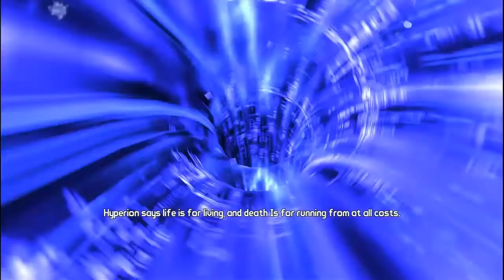Borderlands 2 Ep. 2 Part 2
Hey everyone! Welcome to Borderlands 2 with Grantiz and myself! This series is a continuation of our Noob Reviews (which we are considering Ep. 1) I hope you all enjoy!